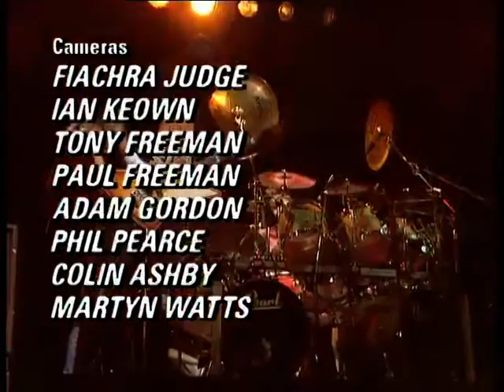Ian Gillan - Access All Areas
1. Gut Reaction   00:00
2. Demon´s Eye  04:30
3. Living For The City  09:37
4. Puget Sound  14:36
5. Sweet Lolita  19:50
6. No More Cane On The Brazoos  23:58
7. I Thought No   29:46
8. When A Blind Man Cries  37:46
9. No Good Luck   44:18
10. Lucille   48:54
11. Smoke On The Water  52:19